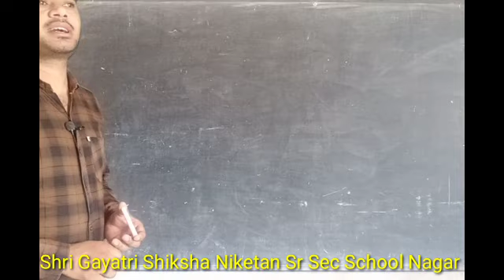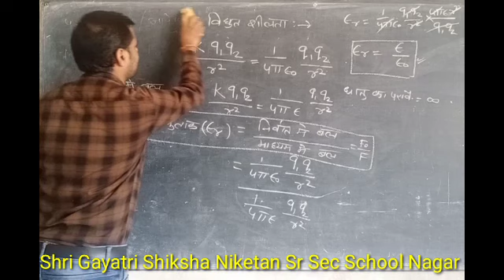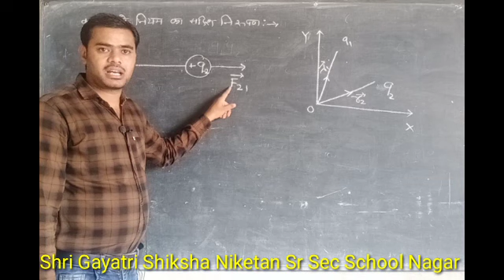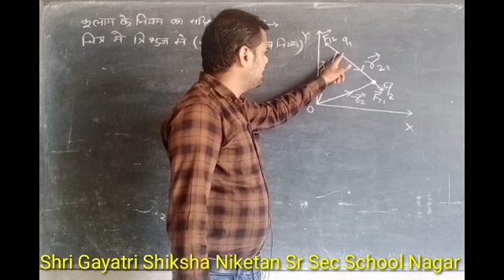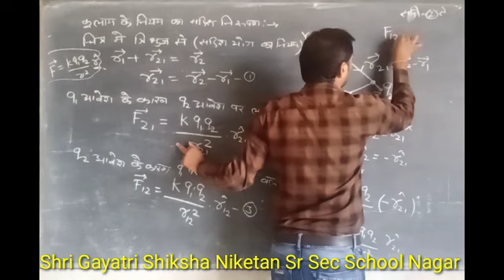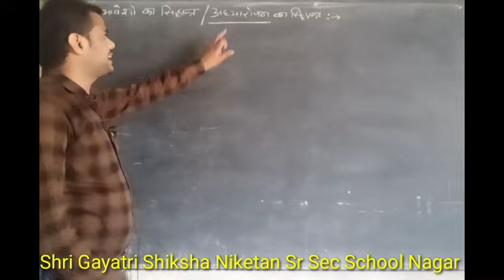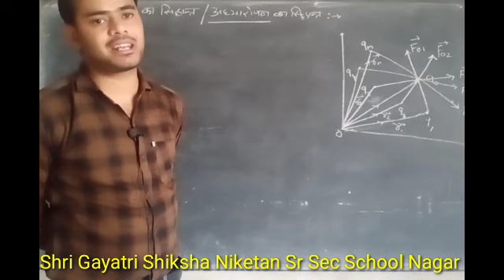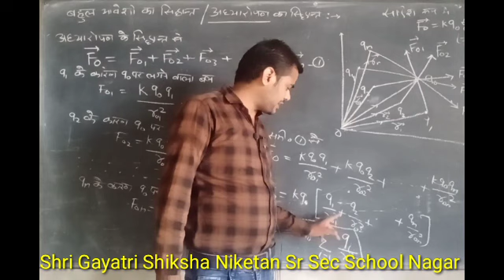12th physics/Chapter-1/Lecture-5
Shri Gayatri Shiksha Niketan Sr Sec School Nagar